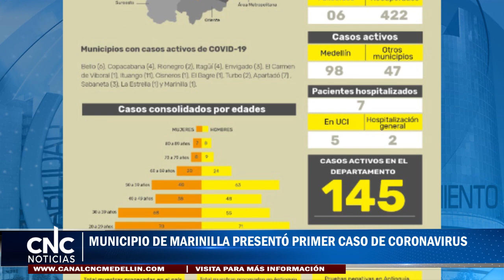Municipio de Marinilla Presentó Primer Caso de Coronavirus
Este 20 de mayo Antioquia sumó 13 nuevos casos confirmados de covid 19, llegando a 573 la cifra total de contagios para el departamento.
Uno (1) en Itagüí, cinco (5) en Medellín, tres (3) en Sabaneta, Envigado y Rionegro 1, Marinilla registró su primer caso y también se suma un contagio en La Estrella.

Este reporte señala también que Antioquia ha procesado a la fecha el 13.1% del total de pruebas en Colombia, es decir que de las 208.046 procesadas en el país, en Antioquia se han procesado en total 27.143 muestras. De estas últimas, 25.171 han resultado negativas.

Es de resaltar que en las últimas horas el ministerio de Salud confirmó a nivel nacional 17 mil 687 casos de coronavirus y 630 fallecimientos. Es decir, en las últimas horas se presentaron 752 nuevos casos y 17 fallecidos.